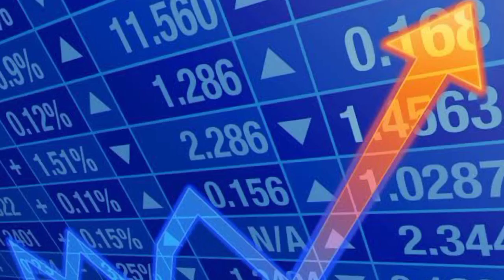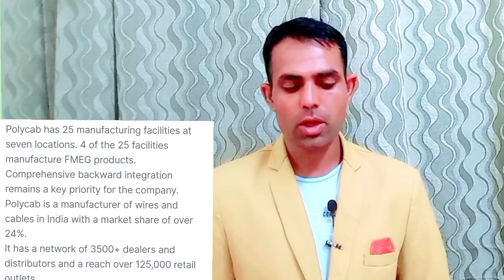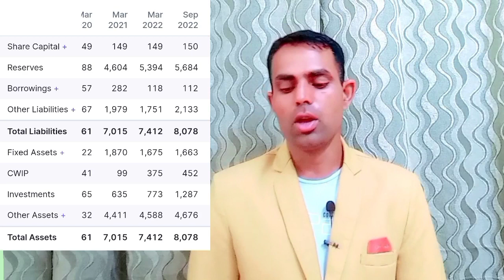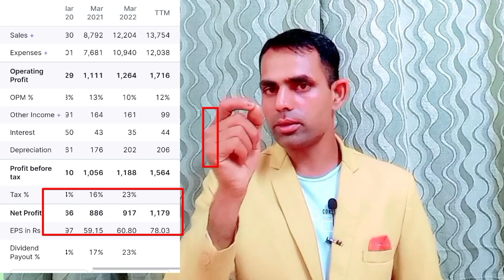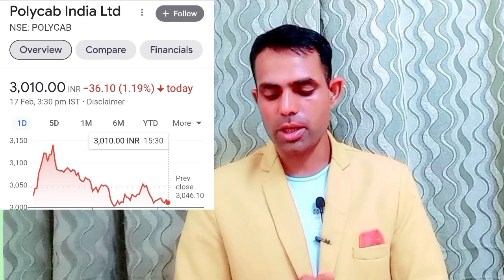Polycab India Share Analysis... Polycab India Share lastest News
1)polycab india share analysis

2)polycab share analysis

3)polycab india share

4)polycab india share latest news,

5)polycab share news,

6)polycab share latest news

7)polycab india stock analysis

8)polycab share price

9)polycab share news today

10)polycab share price target

11)polycab india

12)polycab india share price

13)polycab india share review

14)polycab share

15)polycab stock analysis

16)polycab share latest news today

17)polycab india stock
1)polycab india share latest news

2)polycab india share

3)polycab india share analysis

4)polycab india latest news

5)polycab share latest news

6)polycab india

7)polycab india stock analysis

8)polycab india ltd

10)polycab india limited

11)polycab share latest news today

12)polycab india share price

13)polycab india result

14)polycab india target

15)polycab share news

16)polycab india share news

17)polycab share news today

18)polycab share analysis